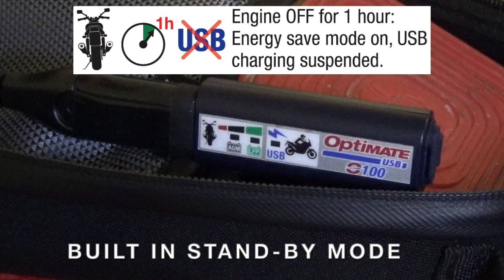OptiMate USB (EN): O-100 portable & compact SAE to USB 2400mA charger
The portable & compact SAE to USB 2400mA charger for safe and fast charging of any USB device, including your phone, camera or GPS.
Connects to battery lead with industry standard SAE 2-pin connector – Seals perfectly when mated with OptiMate SAE!
Charges 1x USB device with up to 2400mA current available (or get optional O-110 USB splitter and charge 2 devices). – Charge current adapts to connected device for safe recharging.
Creates weatherproof seal against inserted USB cable, or ‘rideproof’ cap seals when not in use – Worry free phone, camera or GPS charging in any weather!
Built in protection turns off USB charging & prevents your parked vehicle’s LFP (LiFePO4) or AGM (Pb)battery from draining – Starts back up when vehicle engine fires up.
Monitors and displays parked vehicle’s battery status – indicates battery is ‘start ready’ at the blink of an LED!